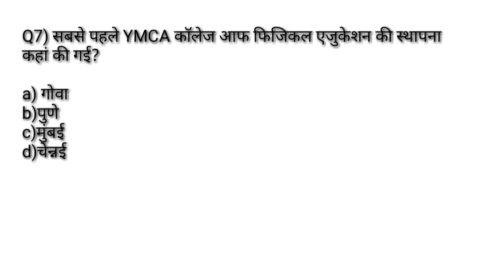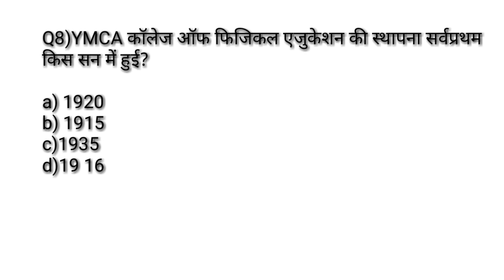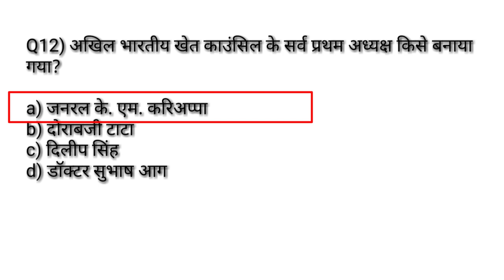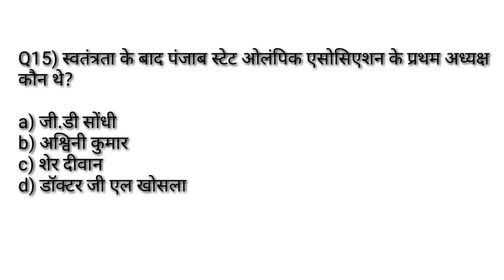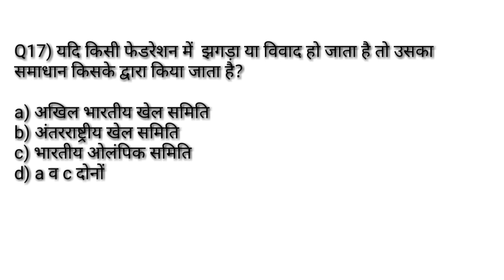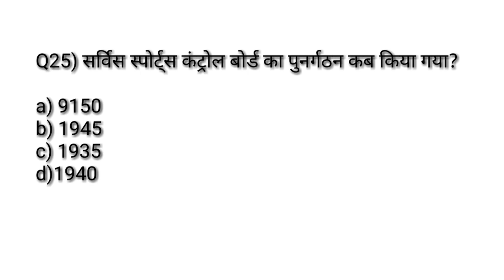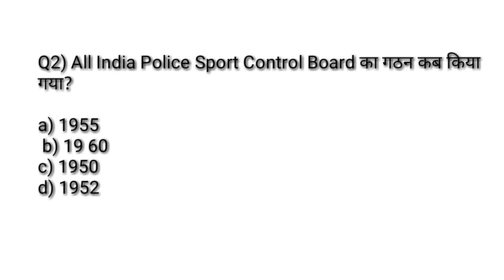शारीरिक शिक्षा का इतिहास/History of physical education/history of physical education important MCQ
Hi